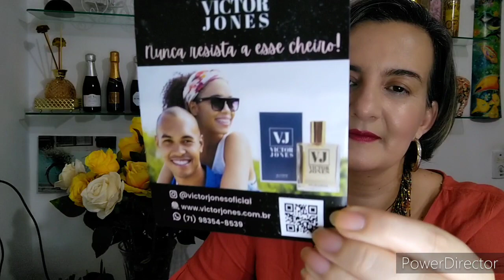Victor Jones ( Inspirados no Delina, Light Blue & Dolce Gabbana Pour Homme)